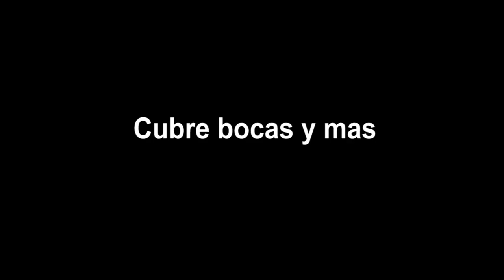Los Cubre Bocas (Monologo) - El Varonch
Esta es una presentacion que hice en Bavaro espero que les guste... Dios les bendiga. :)